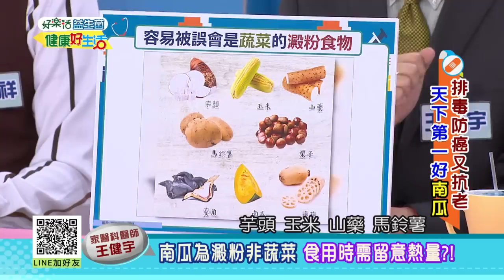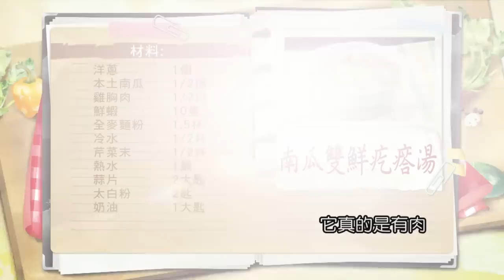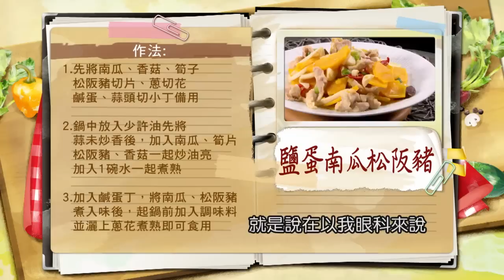*20190701 健康好生活 排毒防癌又抗老 天下第一好南瓜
20190701  健康好生活   排毒防癌又抗老 天下第一好南瓜

醫生好朋友　家醫科醫師
醫生好朋友　肝膽腸胃科醫師　楊子緯
醫生好朋友　眼科醫師
生活好朋友　家常料理達人
料理好朋友　料理名廚

健康好生活 首播時間
38頻道 年代MUCH台